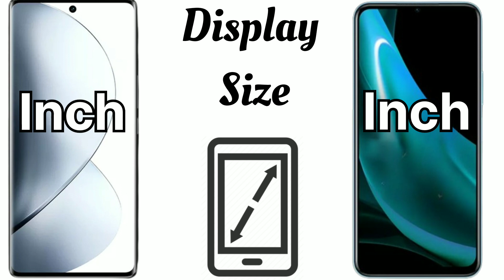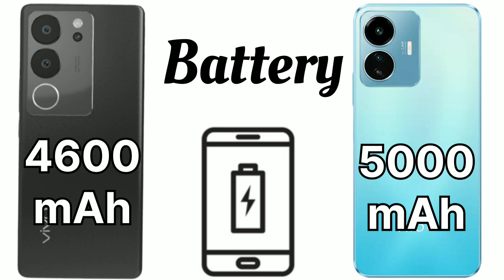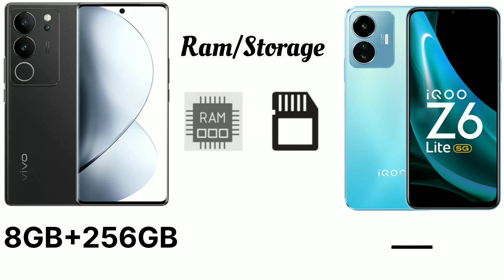Vivo V29 Pro Vs iQoo Z6 Lite